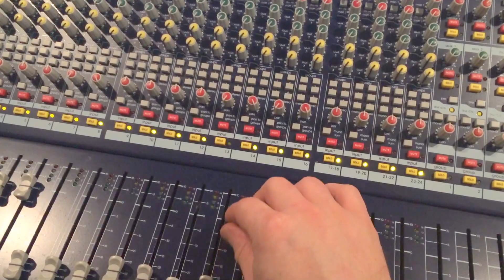Beeswing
One of the best ballads by one of the best songwriters ever to live. Beeswing by Richard Thompson. Check out the original version on his album, Mirror Blue. Thanks for stopping by!